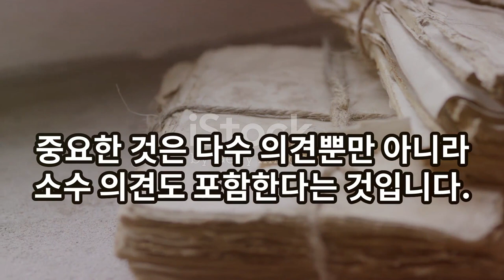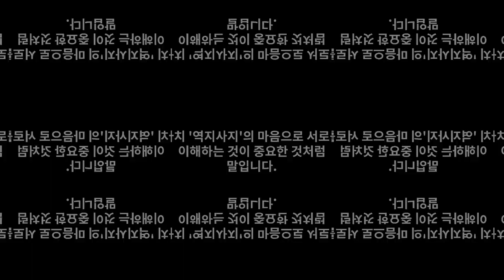삶의지혜‹064›탈무드：결론 ＠ 이스라엘 유태인 우화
[결론]

탈무드라는 책에는 사람들이 어떤 문제에 대해 오랫동안 논의한 이야기가 많이 나와 있어요. 어떤 문제는 4개월이나 6개월 동안, 때로는 7년 동안 계속 이야기했어요. 그런데도 결론이 나지 않은 문제도 있어요.

이런 논의의 끝에는 "모른다"라고 적혀 있어요. 이 말은 "알 수 없을 때에는 모른다고 말해야 한다"는 것을 가르쳐줘요. 즉, 모르는 것을 아는 척 하지 말고 솔직하게 모른다고 말하는 것이 중요하다는 거예요.

또 탈무드에는 어떤 문제에 대해 여러 가지 결정을 내린 것도 있어요. 이때, 다수의 의견뿐만 아니라 소수의 의견도 함께 기록되어 있어요. 소수의 의견은 적어 두지 않으면 곧 사라져 버리기 때문이에요.

이 이야기는 우리가 어떤 문제를 논의할 때 솔직하게 모른다고 말하는 것이 중요하다는 것과, 다수의 의견뿐만 아니라 소수의 의견도 소중히 여겨야 한다는 것을 가르쳐줘요. 모든 의견을 존중하고, 솔직하게 이야기하는 것이 중요해요.